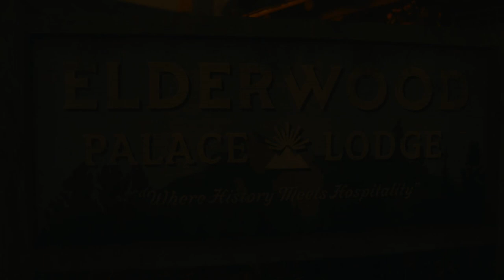ALAN WAKE 2 - PS5 Walkthrough - PART 9 - NO CHANCE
Return 4: No Chance